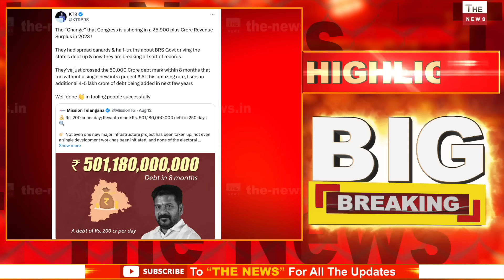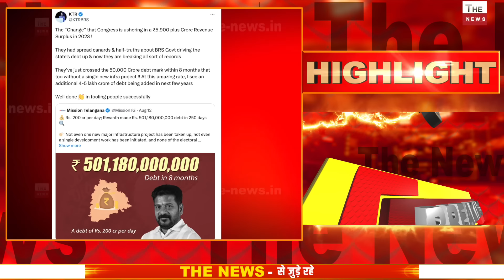KTR ने Rahul Gandhi की पोल खोली कांग्रेस का दोगलापन बेनकाब अडानी को दिए ₹12,400 करोड़ के प्रोजेक्ट